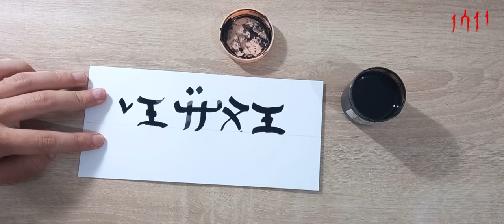Écrire le mot lettre avec des lettres du monde éthéréZArogen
Letters are created, not real, and exist only in the world in which they are written
اكتب حرف الكلمة بأحرف العالم الأثيري
Эфирдик дүйнө тамгалары менен кат сөзүн жазыңыз
Write the letter word with ethereal world letters